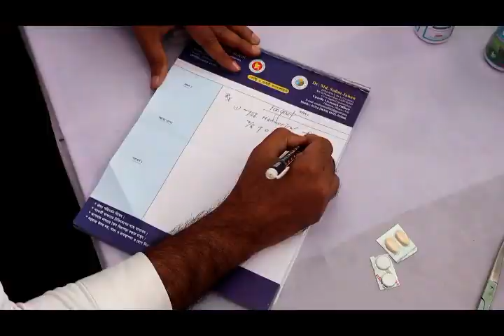Dhamrai Fermer Training news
ধামরাইয়ে ইউসিবি ব্যাংক এর উদ্যোগে  কৃষক প্রশিক্ষন ও বিনামূল্যে ঔষধ বিতরণ

ঢাকার ধামরাইয়ে  এলাকায় ইউনাইটেড কমাশিয়ল ব্যাংকেএর সার্ভিক ব্যাবস্থাপনায় শতাধিক কৃষকদের দিন ব্যাপি প্রশিক্ষন । প্রশিক্ষন শেষে ৫ শতাধিক পশু বিনামূল্যে টিকা ও ঔষধ প্রদান করেছেন।

আজ সকালে ধামরাই ইউসিবি ব্যাংক এর উদ্যেগে আশুলিয়া সরকারী প্রাথমিক বিদ্যালয় মাঠে খামরী ও কৃষকদের এক প্রশিক্ষন কর্মশালার আয়োজন করা হয়। ধামরাই উপজেলা প্রানিসম্পদ বিভাগেরপশু চিকিৎসকগন দিনব্যাপি পশুর বিভিন্ন রোগ বালাই ও তার প্রতিকার বিষয়ক আলোচনা করেন।

আলোচনা শেষে অত্র এলাকার  ৫ শতাথিক পশুর বিনামূল্যে ভিন্ন রোগের চিকিৎসা, টিকা ও ঔষধ প্রধান করেন। এ সময় ধামরাই উপজেলা প্রানিসম্পদ কর্মকর্তা ডাঃ সেলিম জাহান, ইউনাইটেড কমাশিয়ল ব্যাংকেএর ম্যানেজার আরিফ উদ্দির, এরিয়া অফিসার ফজলুল হক উপস্থিত ছিলেন।